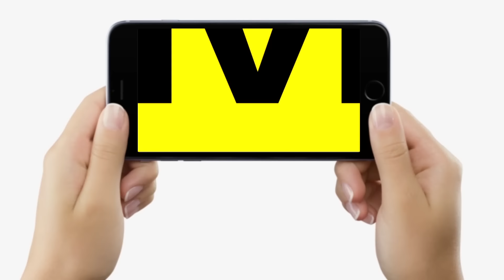Amit Shah Bihar में गरजे, BJP डर गई, Samrat Chaudhary का Lalu पर तंज, बोले Chirag, AIMIM का ऐलान....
दिनभर बिहार में देखें, बिहार में गरजे शाह, BJP डर गई, सम्राट का तंज, बोले चिराग, कई प्रत्याशियों ने भरा पर्चा, AIMIM का ऐलान, 100 दुकानें खाक, अलर्ट जारी

Amit Shah Bihar में गरजे, BJP डर गई, Samrat Chaudhary का Lalu पर तंज, बोले Chirag, AIMIM का ऐलान. | Bihar News | LiveCities